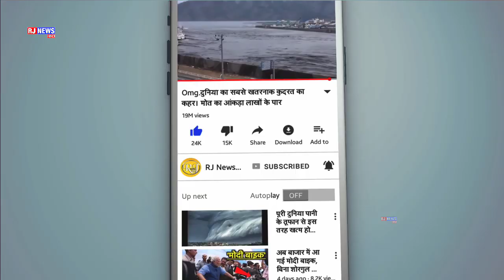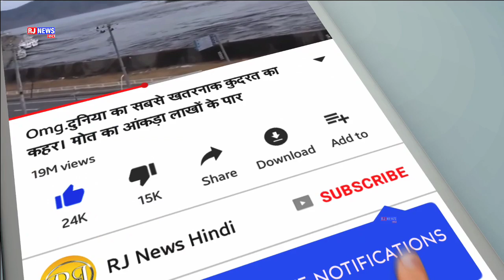अब शादीशुदा लोगों को हर साल मिलेंगे 72000 रुपए, करना होगा ये काम, जाने पूरी खबर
अब शादीशुदा लोगों को हर साल मिलेंगे 72000 रुपए, करना होगा ये काम, पढ़े पूरी खबर